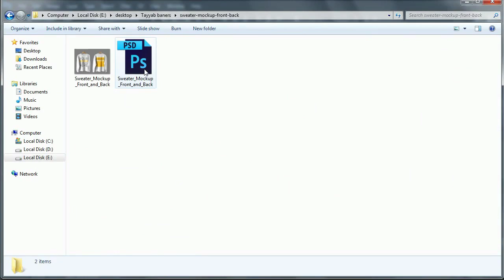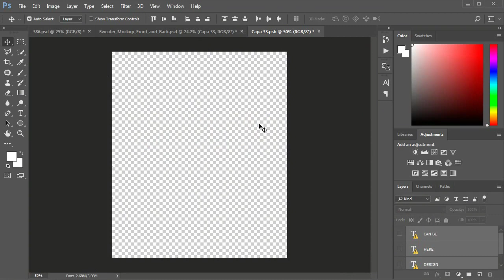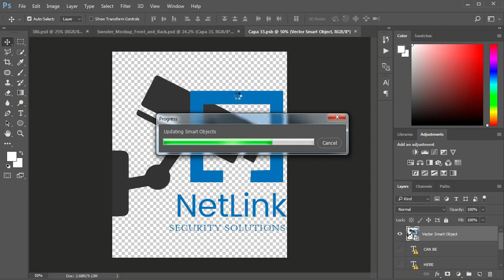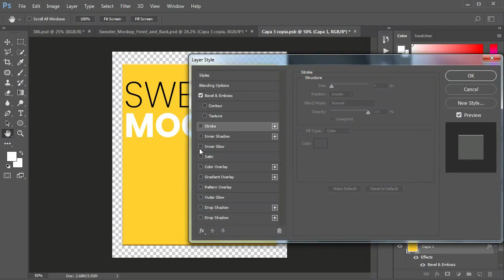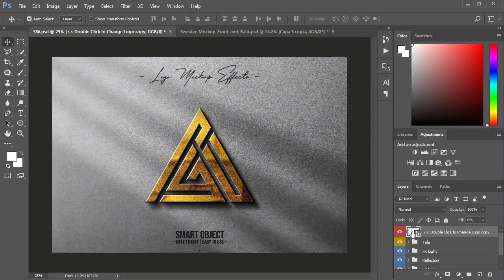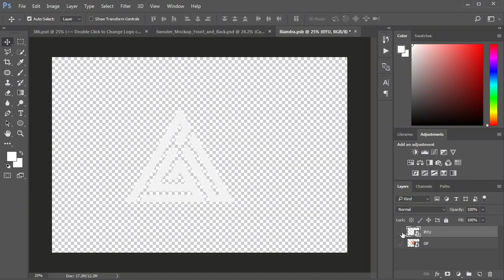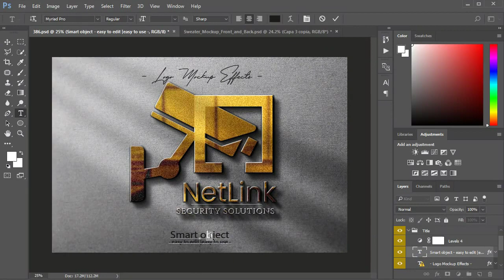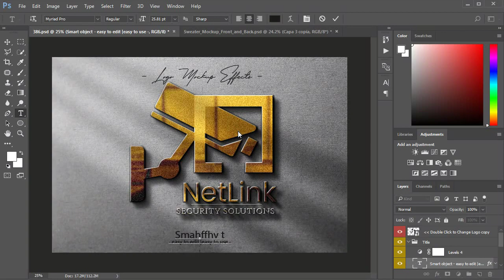How To Make Your First Shirt Design In Photoshop For Free | Mockup | Design 707 | Urdu / Hindi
Hamza is a creative graphic design studio that provides Logo, Graphic Design, Illustration, and Stationery design services to international market since 2018. We are a group of professional artists, Graphic Designers
 ✔  Canva To Create Online Graphics For BEGINNERS | Logo, Brochure, Instagram Post & CV | Design707